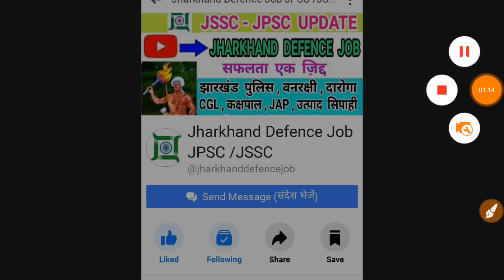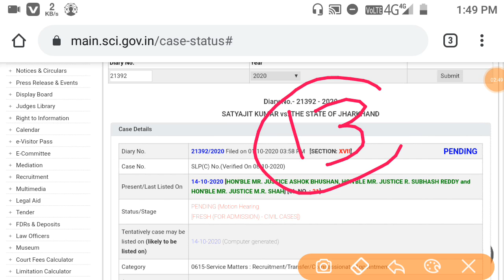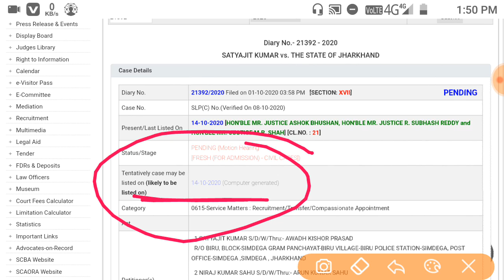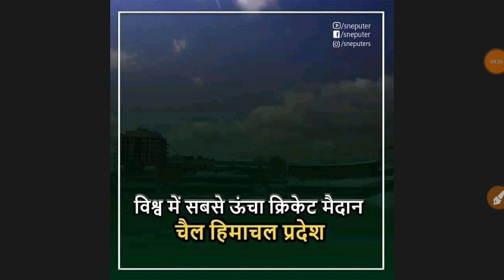शिक्षक नियुक्ति को लेकर सुप्रीम कोर्ट में सुनवाई की तिथि बड़ी || इस दिन होगी सुनवाई ?? || देख लो